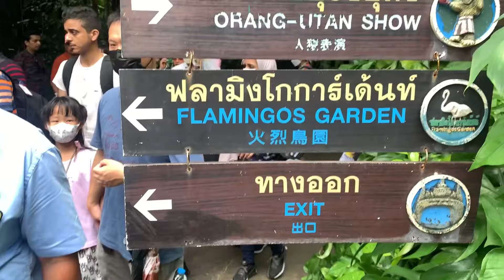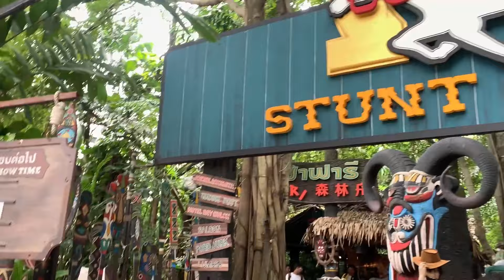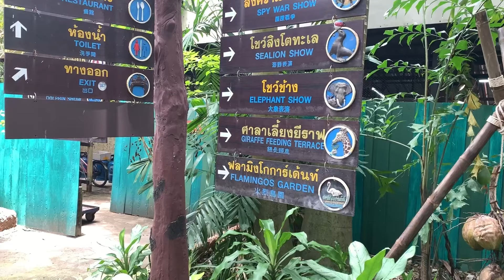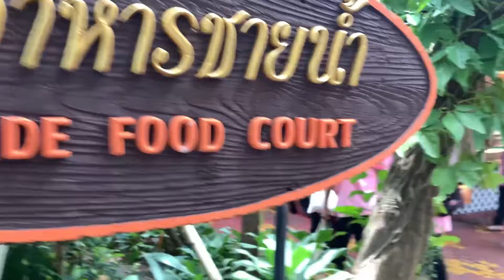Safari World ll Parrot Show ll marine park ll Full day tour ll Part 5 thailand ll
Safari World is one of Bangkok’s most popular family attractions.
Combining an open safari park, a marine park and a huge array of rides and animal shows within a 200 acre or 80 hectare site, it draws thousands of visitors a day from throughout the world.
Safari World opened its gates in 1988 and was the first entertainment park to list on Thailand’s stock exchange.

I'm on Instagram as nellorekitchen.

FULL DETAILS
This is a zoo combined with multiple animal shows and a safari. Full day activity with one hour of it dedicated to the safari. A bit crowded with school tours. Expensive and multiple activities require additional changes. Many food options inside. The zoo is more a combination of animal shows and less a zoo.

The safari is a very good experience of driving through the "animal kingdom" on your car, or alternatively on a small bus for a 60 baht per person fee. There is a feeding ride at 9:30 that should be more interesting. This is a great experience and I strongly recommend you to do this ride.

The zoo has some nice, well treated animals, and they are also very friendly for some reason :) But this zoo is more animals shows oriented, and you find yourself running from one show to the next. I personally don't like the idea of animal shows and the animals from the shows in this zoo are seen only at the shows and cannot be seen in any other way. So your only way to see the elephants, orangutans, dolphins and other interesting animals is in the show :(

There are multiple additional activities inside for extra charge, like the river boat ride, taking pictures with some animals, feeding some animals and so on, which is a bit annoying after paying the large entrance price.